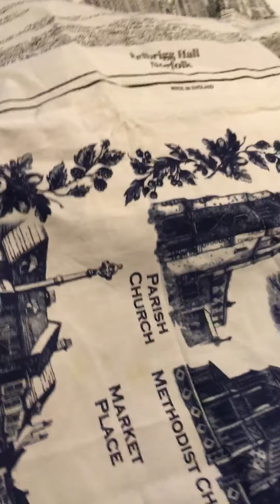Stage one of our new table cover created from tea towels… 😁 we thought it’s something different.